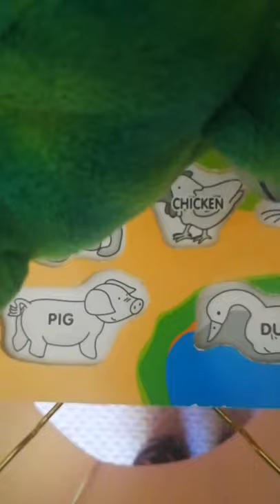Sally Ham in "Frog Encounter"